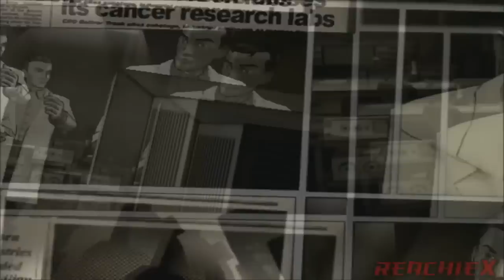Ultimate Spiderman - Bölüm 6 - Ne Çabuk Bitti :D [FİNAL] [Türkçe]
Hemencecik bitti bişey anlamadım :D Arada bazı sahneler yoktu,onları başka videodan kesip koydum.O yüzden sesim yok oralarda :D Hadi iyi seyirler